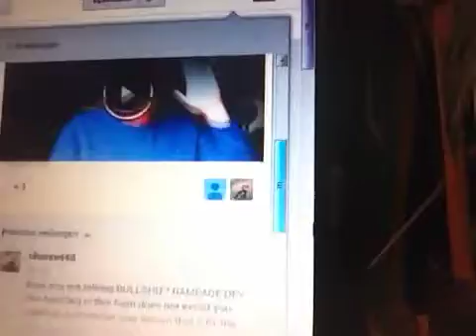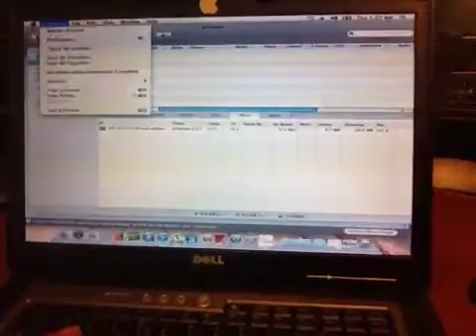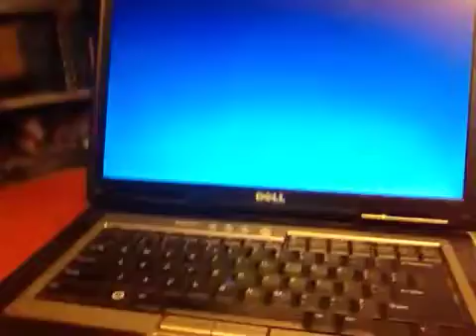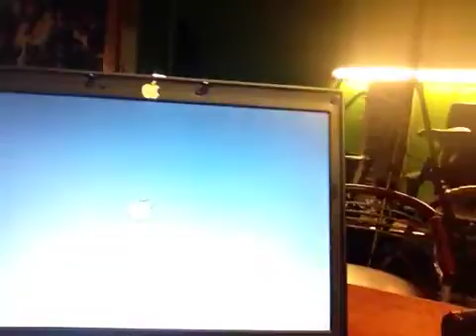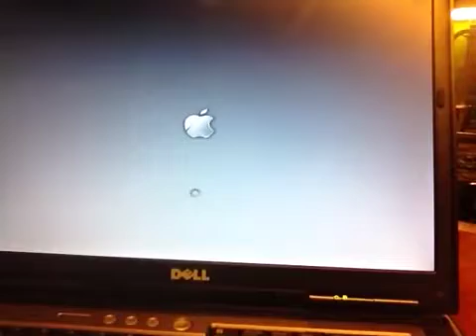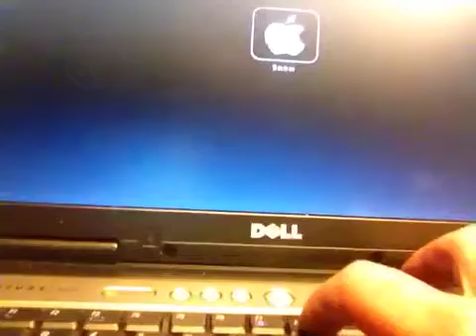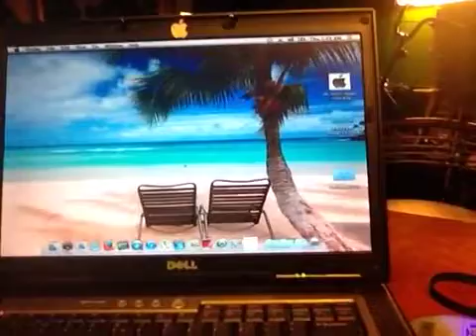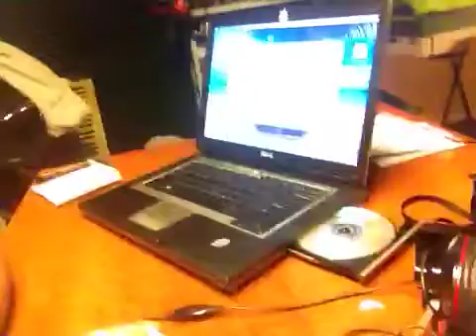How arch=32 and arch=64 kicked down the Mac X86 Developing world - 2014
This is a story about ..unbelief Unknown insane and even insanely -
How the power is being used when magic comes around
Try to understand this : Study time !

ARCH(1)                   BSD General Commands Manual                  ARCH(1)

NAME
     arch -- print architecture type or run selected architecture of a universal binary

SYNOPSIS
     arch
     arch [-32] [-64] [[-arch_name | -arch arch_name]...] [-c] [-d envname]... [-e envname=value]... [-h]
          prog [args ...]

DESCRIPTION
     The arch command with no arguments, displays the machine's architecture type.

     The other use of the arch command it to run a selected architecture of a universal binary.  A universal
     binary contains code that can run on different architectures.  By default, the operating system will
     select the architecture that most closely matches the processor type.  This means that an intel archi-tecture architecture
     tecture is selected on intel processors and a powerpc architecture is selected on powerpc processors.
     A 64-bit architecture is preferred over a 32-bit architecture on a 64-bit processor, while only 32-bit
     architectures can run on a 32-bit processor.

     When the most natural architecture is unavailable, the operating system will try to pick another archi-tecture. architecture.
     tecture.  On 64-bit processors, a 32-bit architecture is tried.  If this is also unavailable, the oper-ating operating
     ating system on an intel processor will try running a 32-bit powerpc architecture.  Otherwise, no
     architecture is run, and an error results.

     The arch command can be used to alter the operating system's normal selection order.  The most common
     use is to select the 32-bit architecture on a 64-bit processor, even if a 64-bit architecture is avail-able. available.
     able.

     The arch_name argument must be one of the currently supported architectures:

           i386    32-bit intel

           x86_64  64-bit intel

     Either prefix the architecture with a hyphen, or (for compatibility with other commands), use -arch
     followed by the architecture.

     If more than one architecture is specified, the operating system will try each one in order, skipping
     an architecture that is not supported on the current processor, or is unavailable in the universal
     binary.

     The other options are:

     -32               Add the native 32-bit architecture to the list of architectures.

     -64               Add the native 64-bit architecture to the list of architectures.

     -c                Clears the environment that will be passed to the command to be run.

     -d envname        Deletes the named environment variable from the environment that will be passed to
                       the command to be run.

     -e envname=value  Assigns the given value to the named environment variable in the environment that
                       will be passed to the command to be run.  Any existing environment variable with the